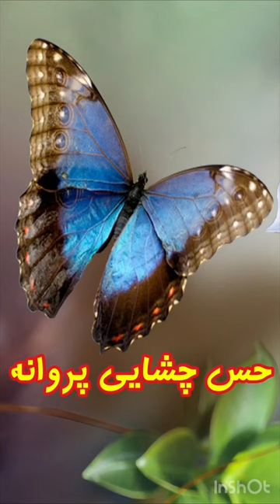حس چشایی پروانه